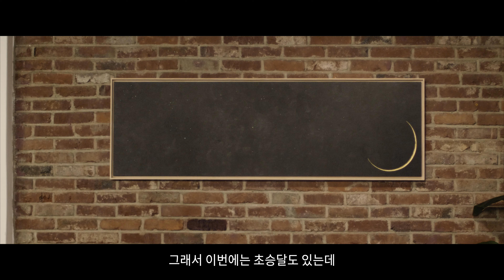Korean Artist Profile : 노은희 작가 (Noeunhee) l Riveruns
Korean Artist Profile / Made by Riveruns / 리버런스

"어둠 속에 작은 빛처럼 사람이 살아날 수 있게 만드는 그런 빛 들을 표현하고 싶어서 작업을 하고 있어요."

Riveruns l A River Runs
“You Cannot Step Into the Same River"